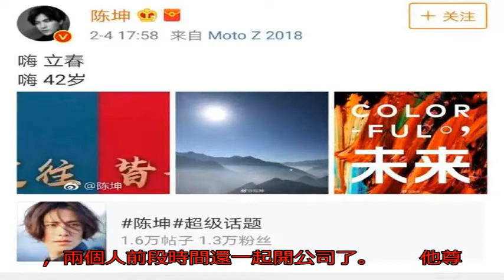娛樂圈愛他的女生太多 他卻獨寵一個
誰能想到，我們的盛世美顏廠花陳坤都已經四十多歲了，直播時素顏出鏡，皮膚比我們這些90后好的不止一點點。

　　2003年，由于合作《金粉世家》，陳坤和董潔成了摯友。每年董潔過生日，陳坤總不會忘記，無論如何的風口浪尖，陳坤都會說“清秋生日快樂”。

　　除了董潔，陳坤還有一位老友，那便是周迅。這些年里，他們在事業上合作的實在是太多了，從《巴爾扎克與小裁縫》，《愛情中的寶貝》，《鴛鴦蝴蝶》，到《畫皮》，《龍門飛甲》等等。

　　私底下，兩人關系也十分要好。陳坤說：“每當我有煩惱的時候就找周迅，周迅治愈我的方法就是像對小狗一樣，陪著我喝點東西，聽聽音樂，然后我自己躺兩個小時就沒事了。”

　　而且陳坤的微博就是周迅宣傳官方號，在他的微博里，最多的就是周迅的宣傳，新戲宣傳，海報也宣傳。

　　當然了，微博生日祝福也是一期不拉。

　　不光這樣，兩個人前段時間還一起開公司了。

　　他尊重身邊的每一個女性，也認可女性的力量，不畏懼任何對他的評論，即使外界有對他和其他人的各種解讀，他也不會去爭辯，朋友就是朋友，這才是陳坤的獨特魅力。